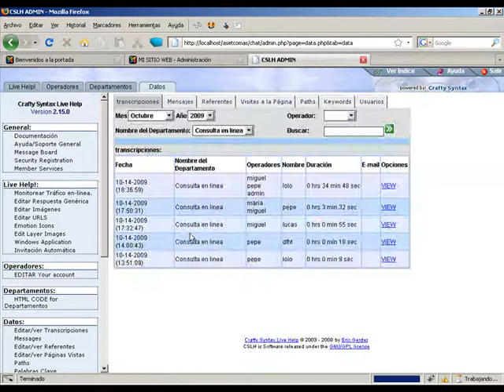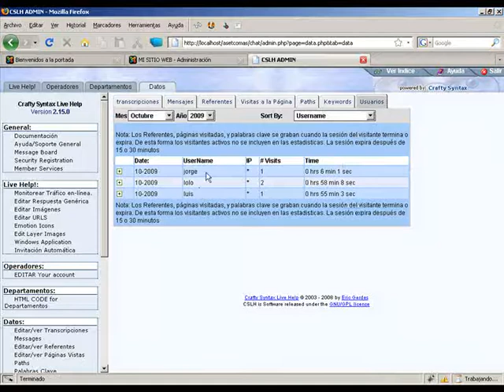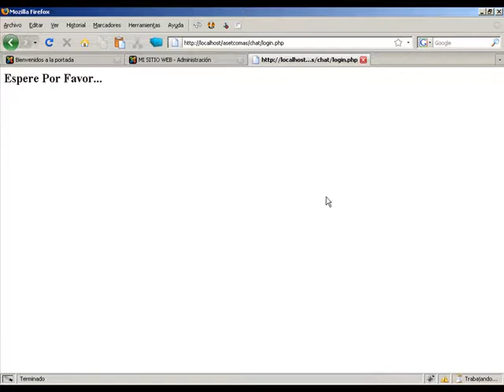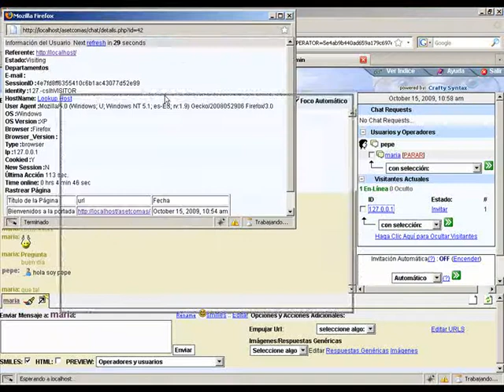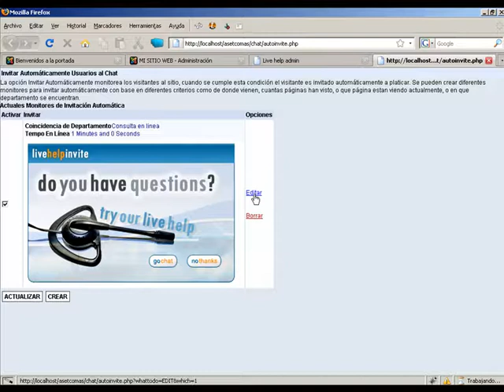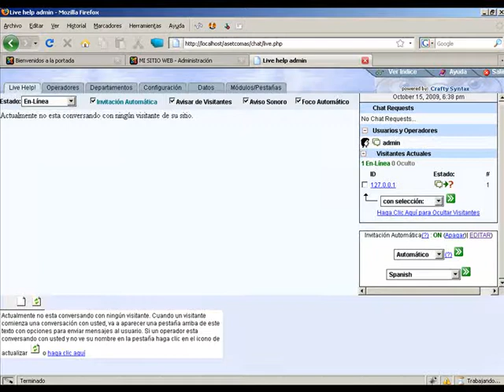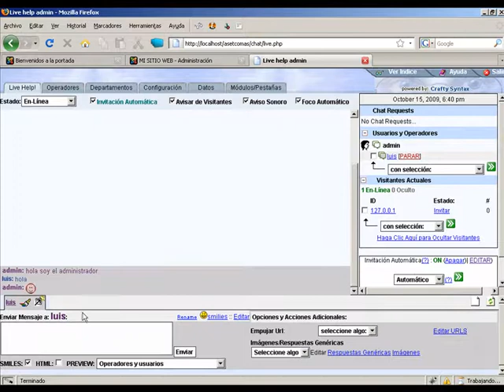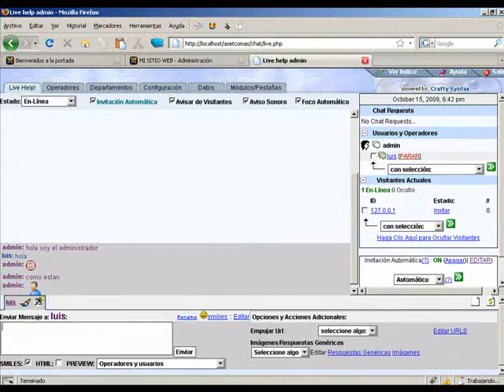Video tutorial de Crafty Syntax live help parte 03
Crafty Syntax Live help, sistema de chat On line que se puede implementar en cualquier pagina web, es de codigo abierto, open source.
Con este programa puedes atender a los usuarios que visiten tu pagina, dandole una atención personalizada.
Tambien te permite mostrar estadisticas de tus visitantes y las conversaciones que se hayan realizado entre el operador y el usuario.